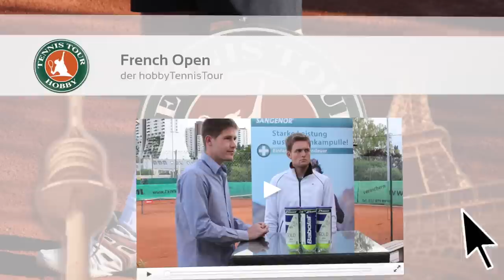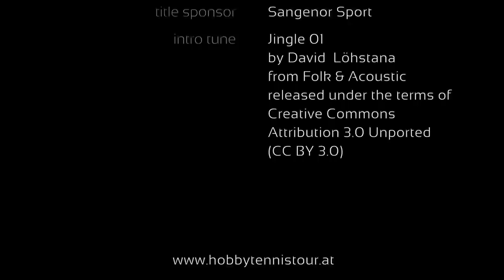Interview Adam Goodsell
Interview mit Adam Goodsell im Rahmen des Sangenor Sport Mai Grand Slam 2014 der hobbyTennisTour